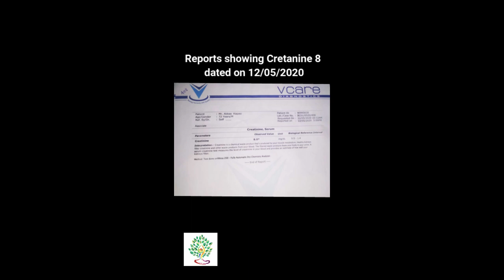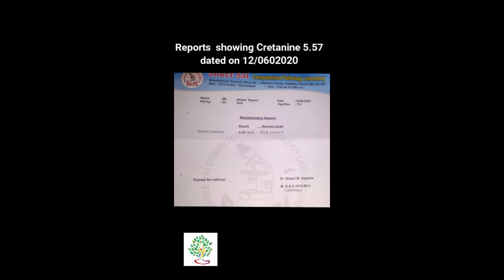किडनी (Kidney) की समस्या को जड़ से ठीक करें | Treatment Of Kidney Failure | Function Of Kidney.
In this video, the patient shares her personal experience of suffering from kidney failure and getting benefit day by day. Reports are there. The first report dated 12 May 2020 shows us the creatinine level 8 of the patient. And after taking medicine consistently for a month reports dated 12 June shows that creatinine level drastically dropped to 5.57.
Ayurveda Yogashram is a specialized ayurvedic portal designed to spread the knowledge of Ayurveda throughout the world so people can lead healthier lives. Ayurveda is the ancient art of living. It is a complete science of health, wellness, and disease prevention.
We are serving the people of India and outside India for the last 24 years under the banner of ayurvedayogashram. We provide Ayurveda authentic treatment for all chronic diseases. We have developed our own research formulations for more than 50 with experience of 24 years.